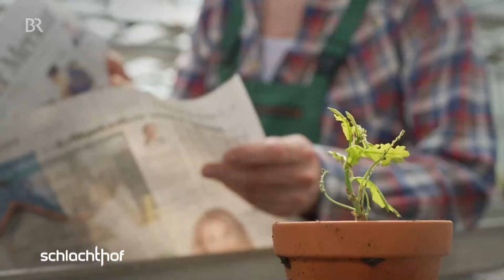Altinger & Springer: Arbeit 3.0 | schlachthof | BR Kabarett & Comedy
Hier ▶️ geht's zur ganzen Sendung.
Deutschlands Wirtschaft geht es schlecht. Aber wie soll man sie ankurbeln, wenn sich keiner mehr anstrengen will? Alle achten nur noch auf die Work-Life-Balance. Zum Glück haben Michael Altinger und Christian Springer ein leuchtendes Gegenbeispiel gefunden: einen Gärtner des Aufschwungs!

👍 💬 Wenn Dir dieses Video gefallen hat, lass uns gerne einen Like und Kommentar da!

Am 18. Juli laden Michael Altinger und Christian Springer wieder in den "schlachthof". Im Wirtshaus wird diskutiert, analysiert und natürlich immer pointiert! Schließlich bietet die tagesaktuelle Politik ideales Material. Unterstützung erhalten Altinger und Springer dabei von drei hochkarätigen Gästen, die sich nach ihren Solo-Darbietungen zum Kabarett-Talk an der Bar einfinden. Michael Altinger und Christian Springer begrüßen diesmal: den preisgekrönten Kabarettisten Django Asül, Philipp Weber und Dagmar Schönleber.